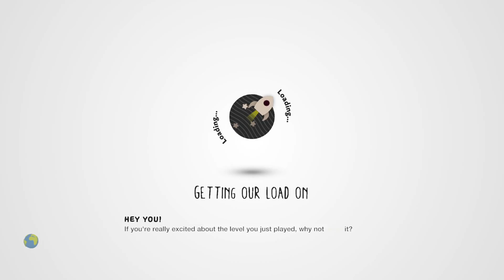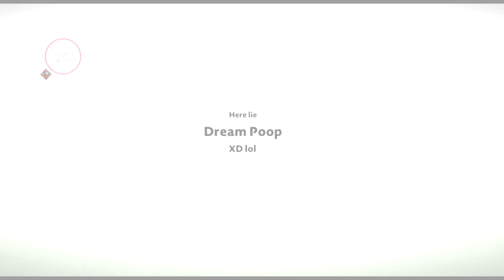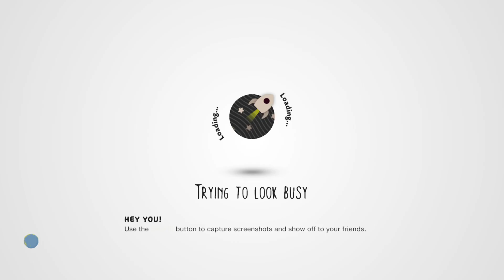Kill Dream | A LittleBigPlanet Kill Level